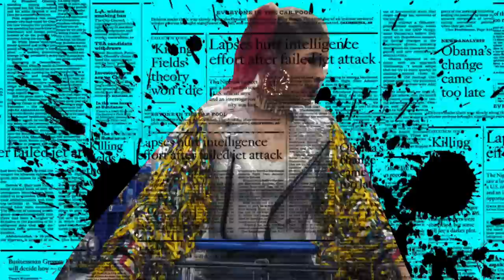Marlei Qwinn - Ratchet ( OFFICAL VIDEO )